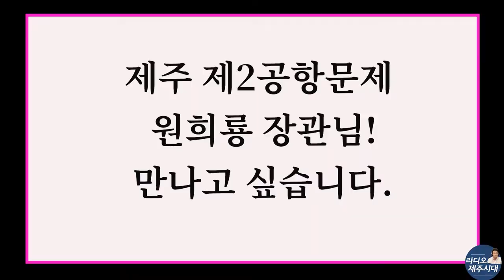[윤상범아나운서의 라디오제주시대]민선8기 오영훈도지사 취임 100일 인터뷰